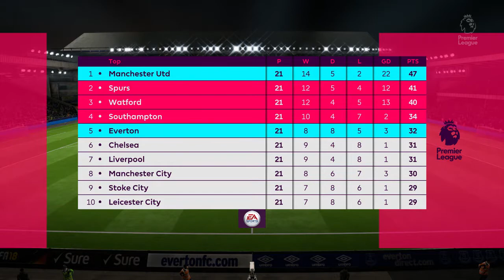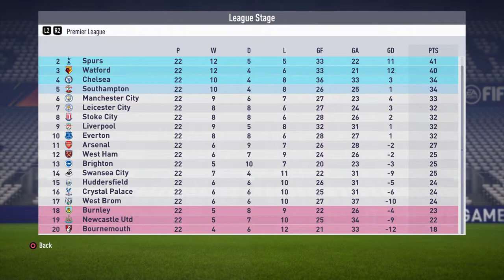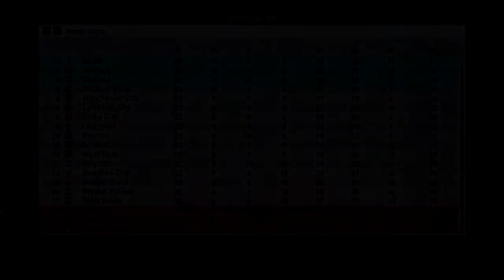The coach Pop era (Season 1) - Vs Everton and Brentford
After the shock announcement that Jose Mourinho was stepping down as manager of Manchester united the club was drawn to take a huge risk with his replacement. Taking the reigns of Manchester United for the 2017/18 premier league season. Gregg Popovich, the former head coach of the NBA team, the San Antonio Spurs.

Yes this is my very own storyline.

I decided to do something completely different for my annual season playthrough on this years fifa game, as i bring my favourite coach into my team, as the legendary NBA coach of the San Antonio Spurs, Gregg Popovich embarks on a completely new journey as head coach of Manchester United.